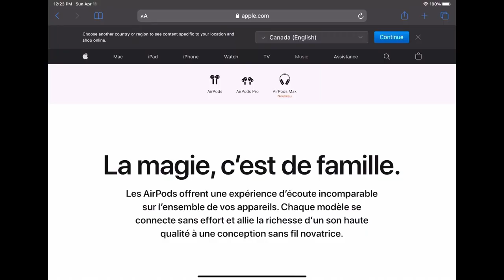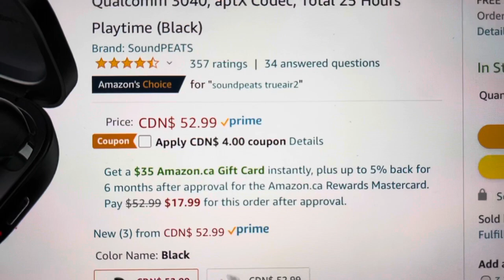Soundpeats Trueair2 - avis et survol du produit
Mon vidéo d’un petit tour rapide des soundpeats trueair 2.

Si vous cherchez une alternative plus abordable au AirPods de Apple ils vont certainement vous impressionner. Ils offrent des fonctions tactiles qui fonctionnent super bien même sous iOS. Les écouteurs ont un son remarquable grâce à leur codec aptx lorsque disponible sur les appareils Android, mais ce n’est pas disponible sur les téléphone Apple, ce qui ne les empêches pas d’avoir un son très chaud et de bonne basse pour des écouteurs dans ce style.

Soundpeats trueair2